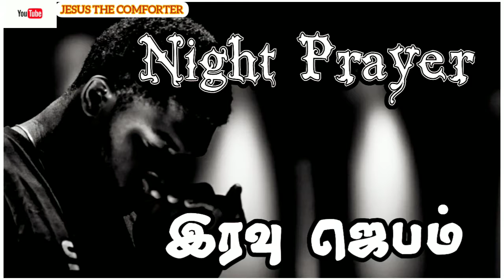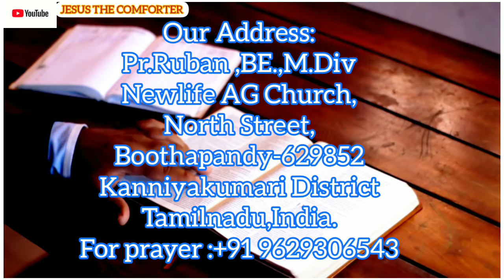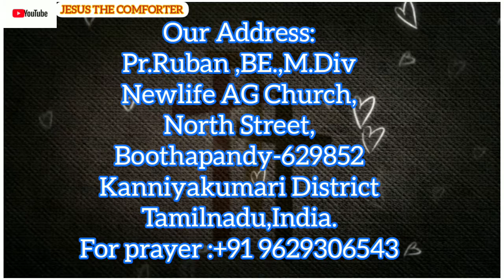Night prayer in tamil/இரவு ஜெபம்/எப்படி ஜெபிப்பது/How to pray/Iravu jebam/Rathri Jebam/Pas.ruban.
FOR PRAYER AND COUNSLING:
Pas.Ruban,
Miss Pr. Christina Ruban,

Our Address (எங்கள் முகவரி) :
Pr.P Ruban
Newlife AG Church,
North Street,
Boothapandy-629852
Kanniyakumari District
Tamilnadu,India.

Account details:
Name :Ruban P
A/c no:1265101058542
Bank    :Canara Bank
IFSC     :CNRB0001265
BRANCH:Boothapandy